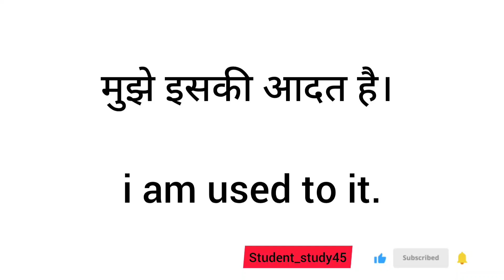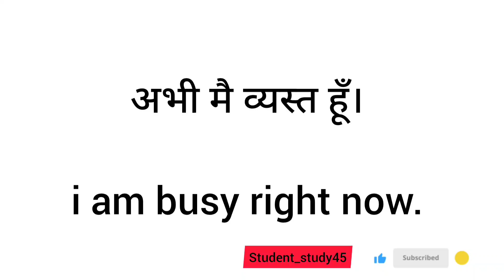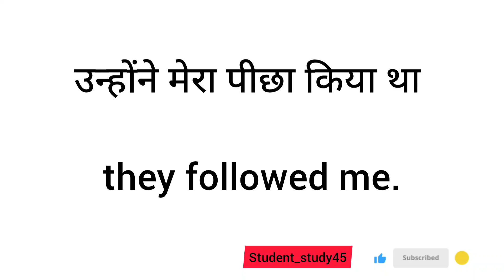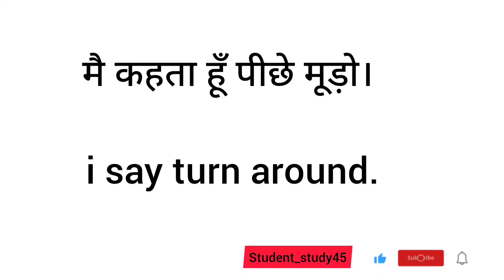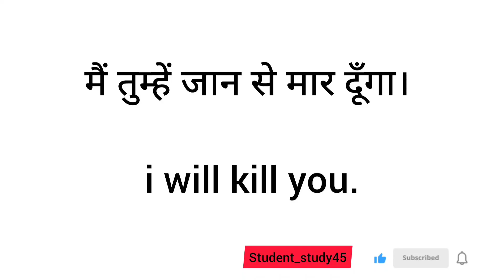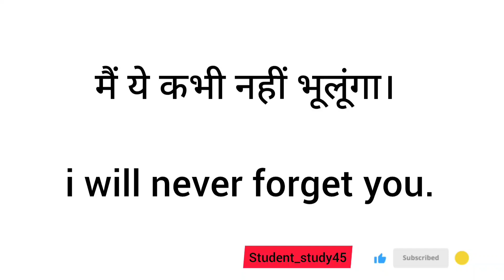daily use english sentences day 1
learn english
speak english
english
english lesson
english vocabulary
english speaking
english conversation
spoken english
native speaker
vocabulary
english pronunciation
fluent english
speaking english
english grammar
learn english speaking
ielts
bbc learning english
speaking
english words
pronunciation
phrasal verbs
native
american english
english podcast
english fluency
podcast
speak fluent english
fluency
speak
teacher tiffani
english conversations
english course
english teacher
accent
ingles
grammar
real english conversation
fast english
how to improve my speaking skills
english learning
learning english
listening
english shorts
english language
english expressions
british english
music
english connection
best music
2024 music
new songs
new songs 2024
2024 songs
best pop music
best pop music 2024
bbc english
英語
영어
อังกฤษ
anh
english tutorial
songs 2024
idiom
best songs 2024
best songs
slang
elt
pop music 2024
ingilizce
bbc
english class
6 minute
pop music
podcast english
pop songs 2024
c2
pop songs
top song
english song
english songs
top music 2024
top music
english listening
improve your english
inglish
top hits
popular songs 2024
popular songs
learn english with
practice english
jforrest english
tangerine academy
learn english with tangerine academy
new song
pronounciation
2024 new songs
pop hits
how to
lets talk english
lets talk
english with ananya
english story
english listening practice
english practice
learn english with tv series
english tv series
english series
american english listening practice
english serials
learn english grammar
ingles series
learning
esl
engvid
british accent
become fluent in english fast
englis
how to speak like a native speaker
improve english speaking by myself
how to improve my english speaking on my own
how to have conversations in english
english subtitles
english video with subtitles
english idioms
english fast
learning english listening practice
listening english conversation with subtitle
podcast for learning english for beginners
podcast for learning american english
podcast english learning beginner
how to learn intermediate english
learn english with this study plan
study english
ssc
questions
latest shorts
learn english
daily use english sentences
spoken english
english sentences
english
english speaking course
english conversation
how to speak english fluently
vocabulary
english speaking
sentences
daily use english words
english practice
speak english
online spoken english class in tamil
vocabulary words
english vocabulary
speaking english
english conversation
basic english grammar in tamil
speaking english practice
daily use english sentences at office
daily use english sentences at home
daily use english sentences at school
daily use english sentences for beginners